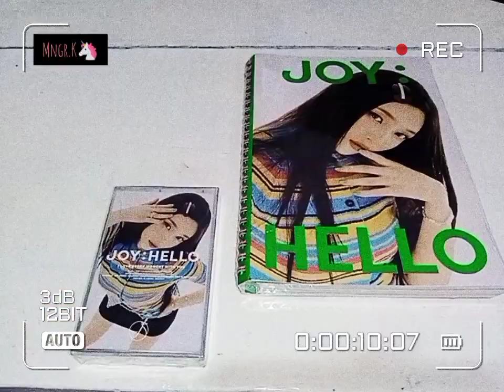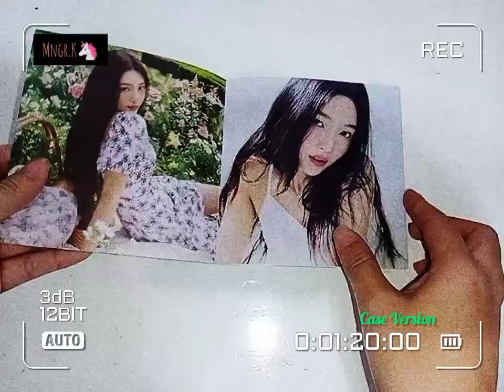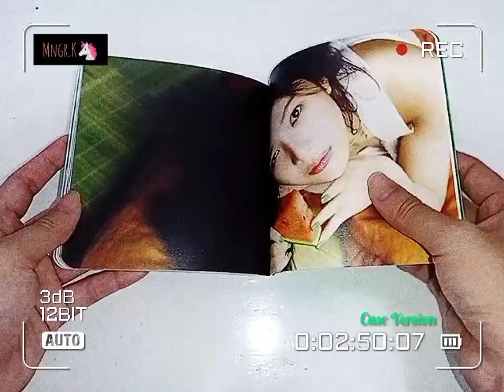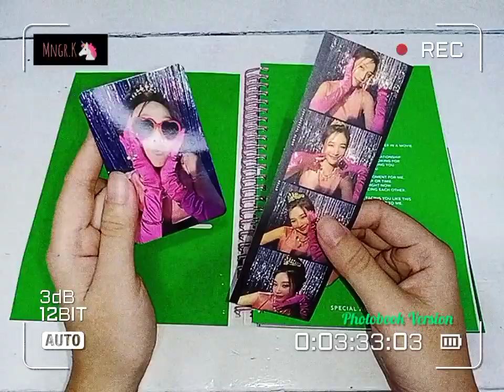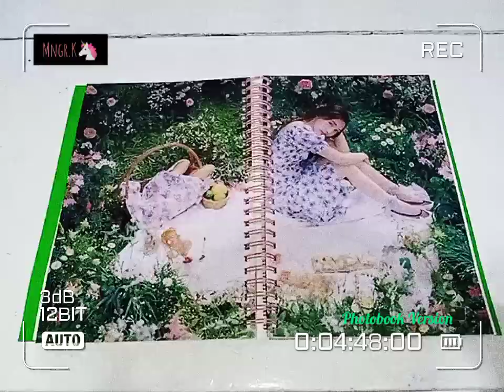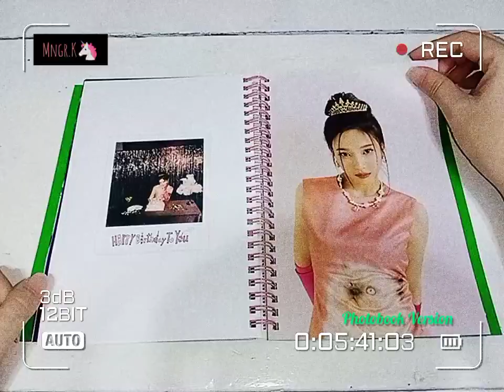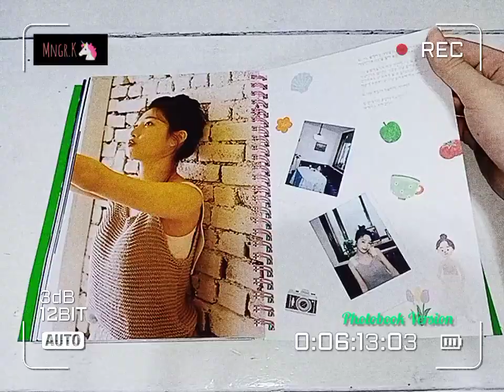[Unboxing] Red Velvet Joy - Hello - Special Album (Photobook, Case, and Cassette Tape Versions)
Hello is the debut extended play by South Korean singer Joy. It was released on May 31, 2021 through SM Entertainment, marketed as a special release. The EP consists of six new remakes of famous songs from the 1990s and 2000s, including the title song "Hello" and pre-released single "Je T'aime".

Artist: Red Velvet Joy / Park Soo Young
Release date: 31 May 2021
Label: SM Entertainment
Genre: K-pop